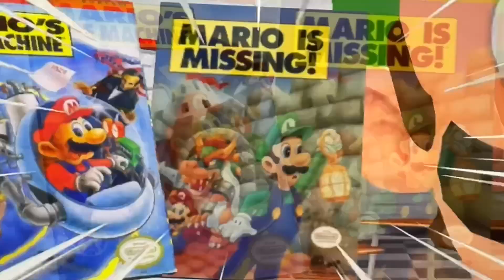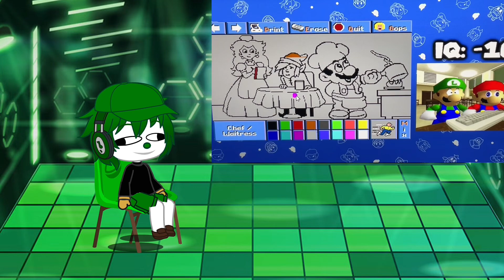MugHead Reacts to Video Ends when Mario gets 1 IQ (Ft. Luigi) (GACHA CLUB)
Credits to: SMG4